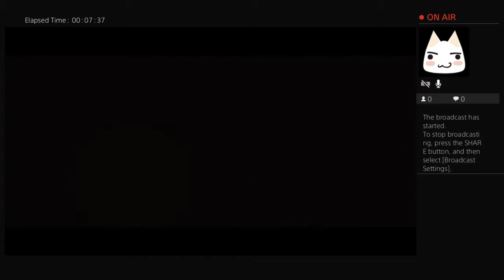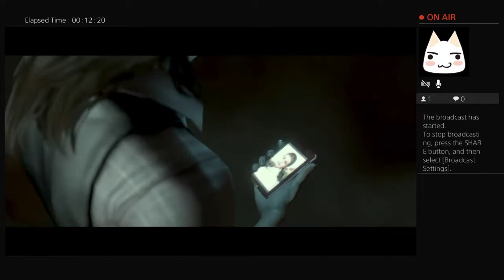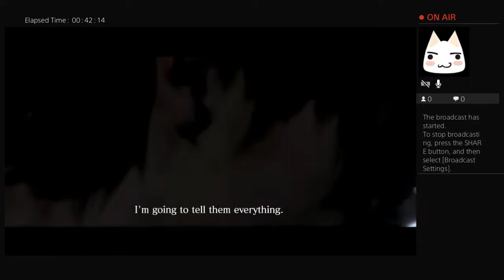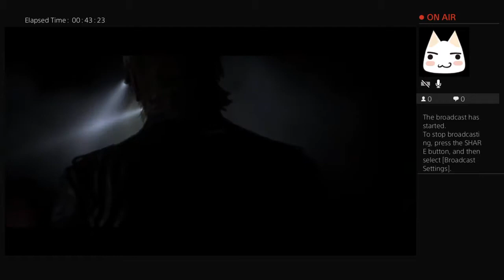Justin and Hailey save China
Hey everyone thanks for stopping by! Here at TheGeekSneakPeek we make Cosplay Parody Interviews, Movie Reviews, Reaction Videos, Vlogs, Podcasts, and soon Video Game videos.